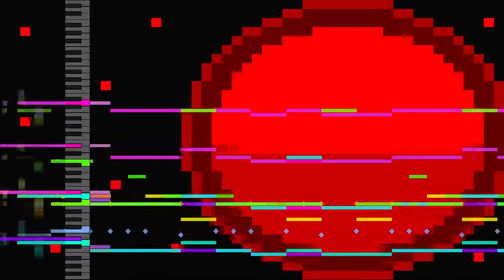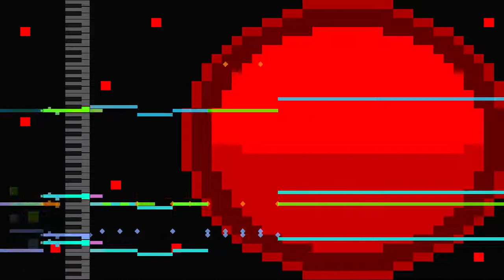Hellcat Distortion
ngl the visualization for this song doesnt work well considering most of the instruments are in the same octave :skull: :fire: :100: :100:

I JUST FOUND OUT YOU CAN CLICK THE BUTTONS IN DISPLAY AHHDHHOIFSJFJIHL